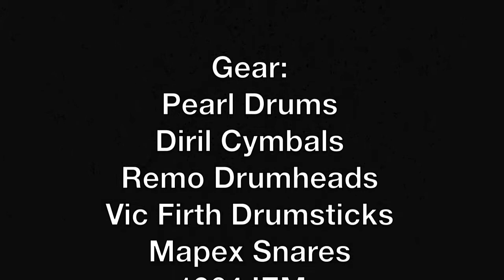Enemy's Camp (Medley) (Drum Cover) - Lindell Cooley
Lindell Cooley cover medley from the MMI album: Send The Fire

Medley (Second Version):
Enemy's Camp
Can You Believe
Look What The Lord Has Done

Band:
Bill Ancira - B3 Organ
Steve Brewster - Drums
Lindell Cooley - Keyboards
Bennie Johnson - Acoustic Guitar & Harmonica
Johns Lawry - B3 Organ
Gary Lunn - Bass
Glenn Pearce - Electric Guitar
Don Potter - Acoustic Guitar
Kevin Williams - Acoustic Guitar

Vocals:
Lisa Bevill, Amber Cooley, Tim Davis, Johnny Fernandez, Natalie Grant, Mary Henderson, Hazel Johnson, Carol Little, Cheryl McGaw, Richard Ross, Lori Weekley